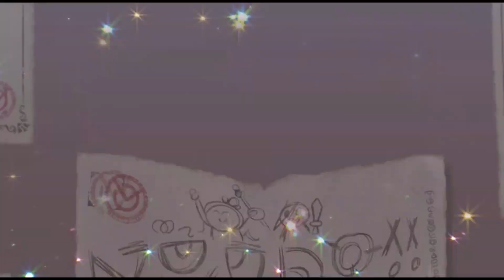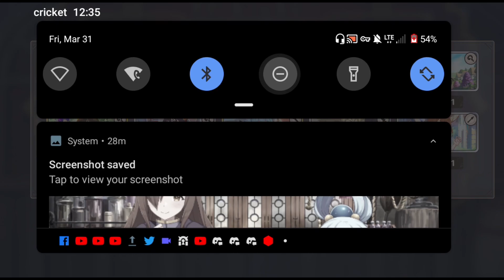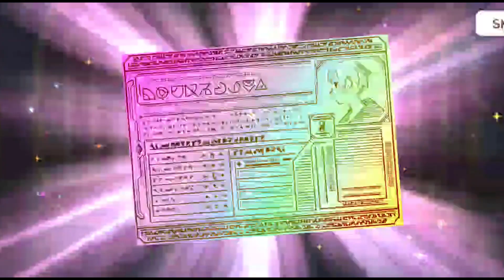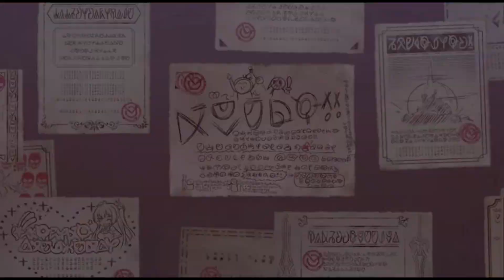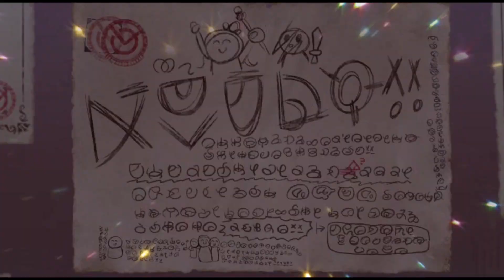Infinite Summon Paradox!!Forbidden Megumin Awoken!!|Konosuba Fantastic Days